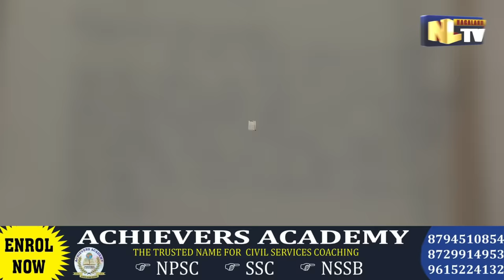22 YEAR OLD MARRIED WOMAN GOES MISSING FROM L. HOTOVI VILLAGE NEAR KUSHIABILL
A 22 year old married woman named Carol Zuchonbeni Khuvung has gone missing from  L. Hotovi Village near Kushiabill since November 11 around 7:00 PM. While interacting with her husband, he stated that he along with his family members tried to search in and around the area but the whereabouts of the wife is still unknown. The family has lodged an FIR at Women Cell West Police Station, Dimapur. The husband has appealed to the viewers to kindly inform/contact them if there is any information about his missing wife.